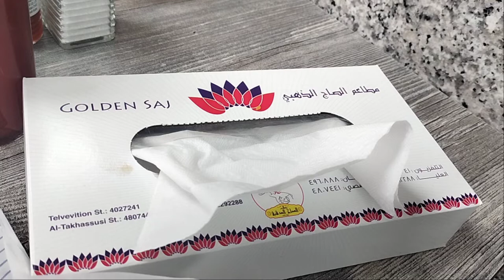Golden Saj Restaurant